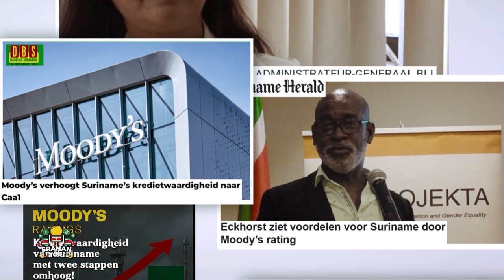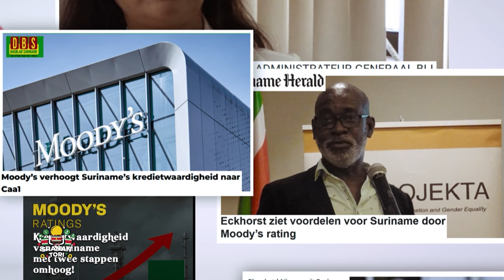Malty Dwarkasing gaat in op de verhoging van de kredietwaardigheid van Suriname door Moody's